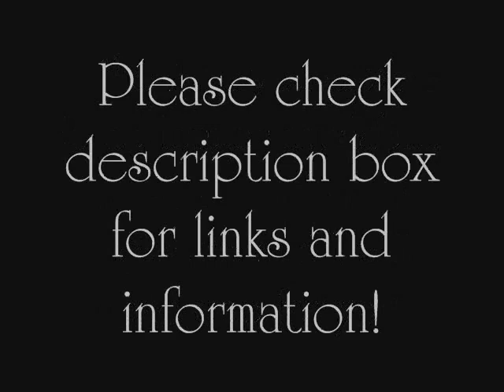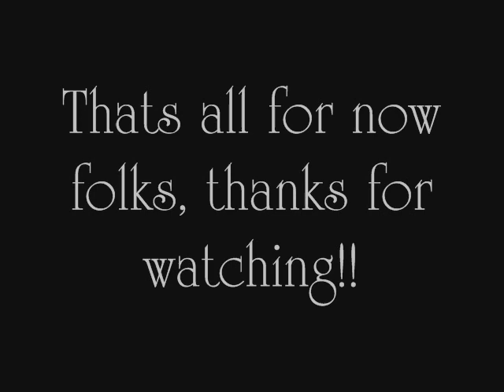Product Showcase [1st official] HazardousCreation.com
Take two, they deleted the audio on the first 2 minutes after I uploaded it, so lets try this again.

This is the first official HC product showcase on youtube.